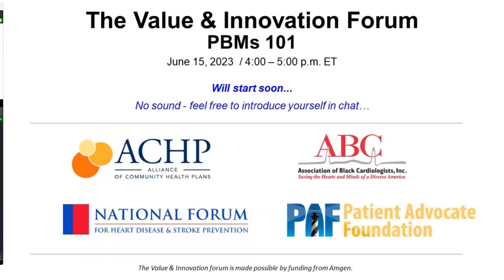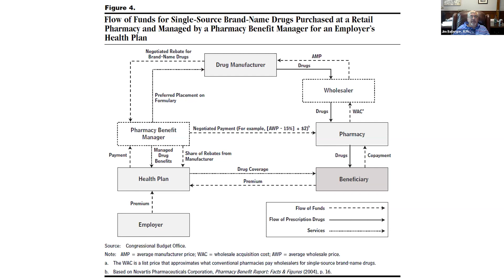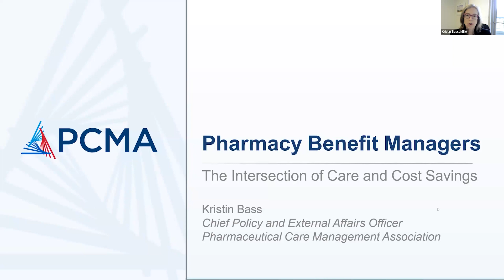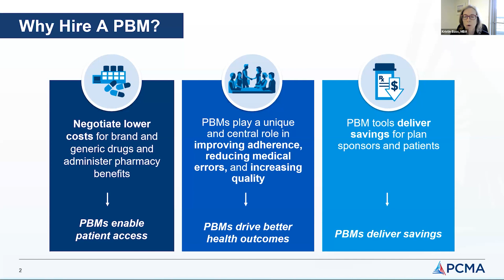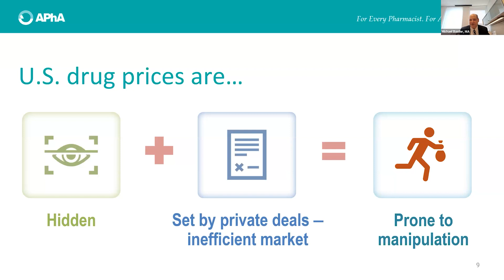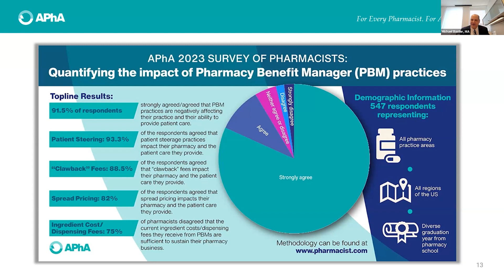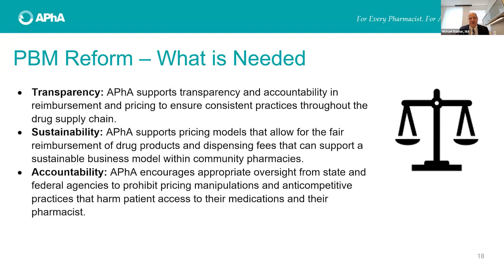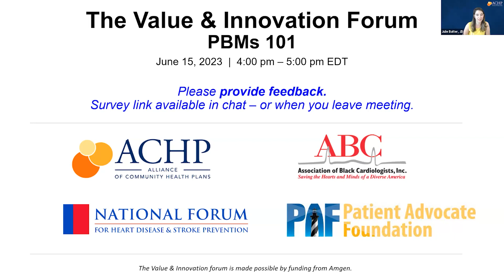Value & Innovation: PBMs 101, June 15, 2023